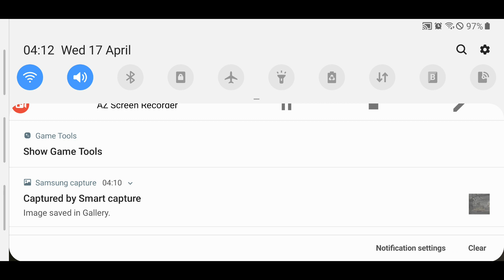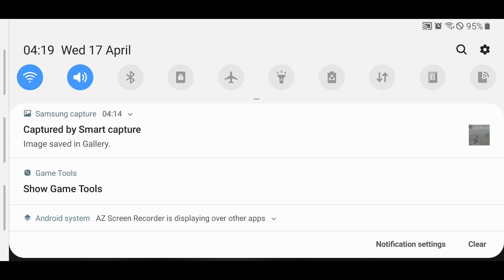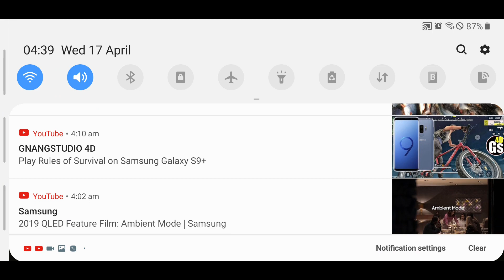Play Pubg Mobile on Samsung Galaxy S9 Plus (New)